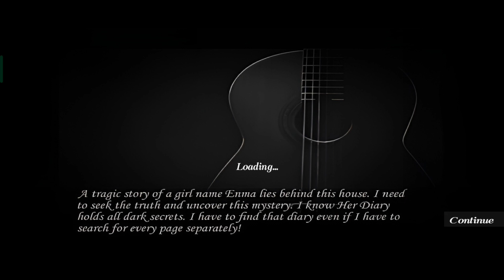Her Diary Horror Game | Full Gameplay